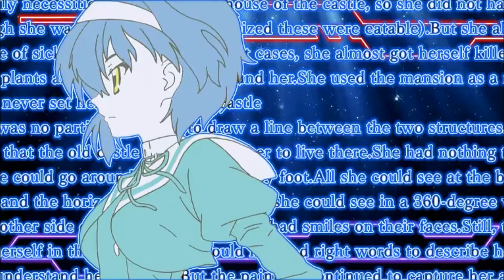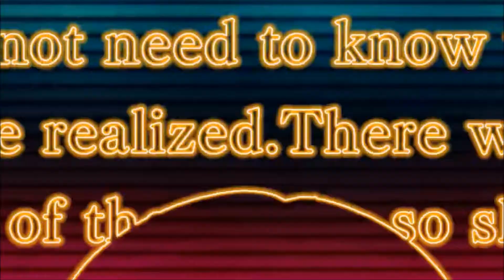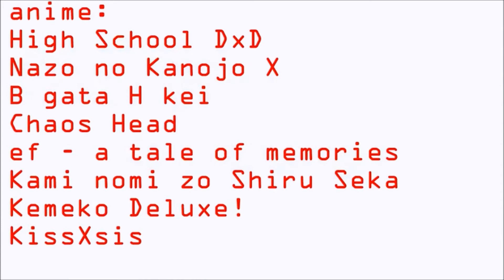AMV(1080p) - [Akross Con 2012] Euphoria (Made By 4x4ezequi)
Creator - 4x4ezequi